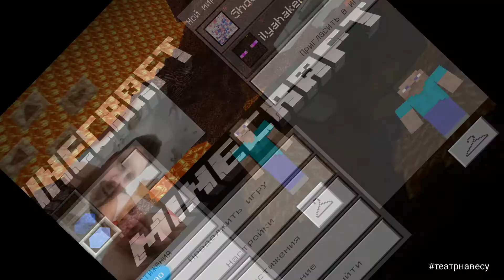Таинственный трезубец мобов. Minecraft 2 серия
СИНДРОМ НПТС или ФИГНЯ, КОТОРАЯ СДЕЛАЕТ ТВОЙ ДЕНЬ

Кончай фигней страдать, говорят мне. ЗАЙМИСЬ ДЕЛОМ.

Тут у меня две поправочки.

1. Я не страдаю фигней. Я ею кайфую. Я кайфую фигней.
И называю это Непрервный Поток Творческого Сознания.
2. Фигня мое ДЕЛО или ДЕЛО мое фигня.

Популярность, деньги и прочие побочные эффекты творчества меня совершенно не волнуют. Меня, так же, не волнуют комментарии и отсутствие комментариев.
Отсутствие популярности не волнует. А вот  когда люди пишут : Миха спасибо. Ты сделал мой день, своей фигней - радуюсь.
И когда зовут фигней заниматься вместе - радуюсь. Вот из актуального позвали снимать кино в Абхазию ( такие же фигневщики безбашенные, как я )

Ну конечно такая малина началась не сразу. Я шел к ней. Не зная, что обнаружу.
Мне просто хотелось творить. Внутри такой восторг и мысль : дай ка что-нибудь сотворю. И творю. Когда сам с собой. Когда с людьми. Но вот этот процесс созидания из НИЧЕГО ВО ЧТО-ТО.

Никаких задач перед собой не ставлю. Что идет. Как идет. Главное тут честность, себя не заставлять. Творчество без насилия над собой. Творчество, когда тянет, прет и кайфово быть творцом. А если тебя не тянет, не прет и не штырит творцом быть - запишись на бесплатную консультацию по раскрытию Непрерывного Творческого Потока сознания. Свободного, необузданного, спонтанного драйвового...тебе понравиться обещаю. Не понравится - обратно закроем. ( Делов то ) Только в ватсапе...только избранным...но ты такая, раз до конца дочитала ))))

А вот еще сборник моей  отборной ФИГНИ, которая сделала день и отвязное настроение не одной тысяче зрителей и тебе несомненно сделает.

Проекты, которые я создал за время жизни. И их короткие описания

1. Курс повышающий состояние уверенности
2. Программа, которая на квантовом уровне убирает болезни и психологические травмы
3. Множество непохожих ни на что
5. Театр, в котором актеры точно угадывают судьбу зрителя и все это без сценария
Teatrnavesu.ru
6. Проект, который трансформирует жизнь за 91 день
7. Программа, которая помогает замотивировать себя каждый день